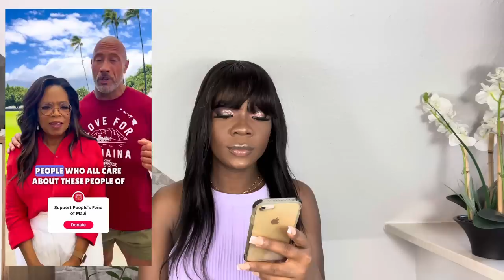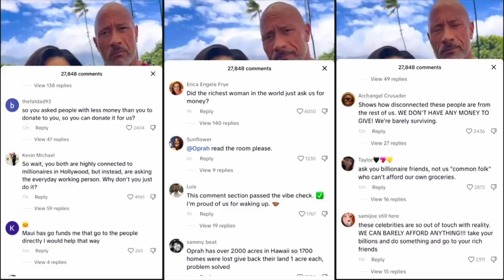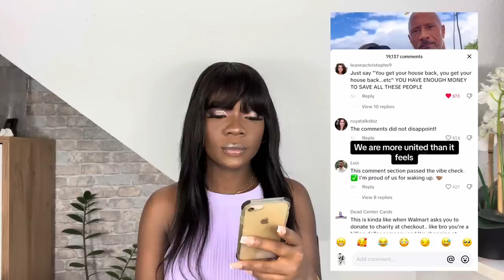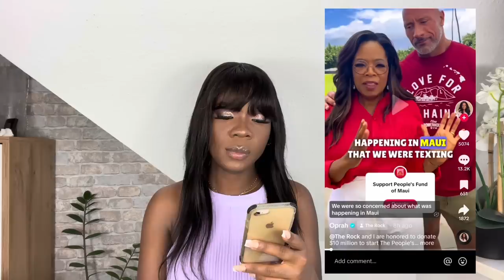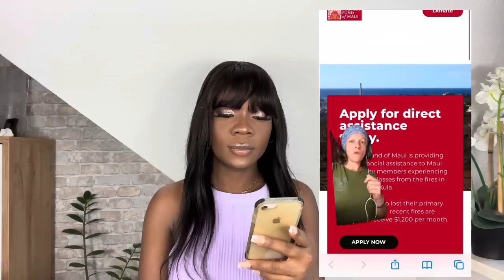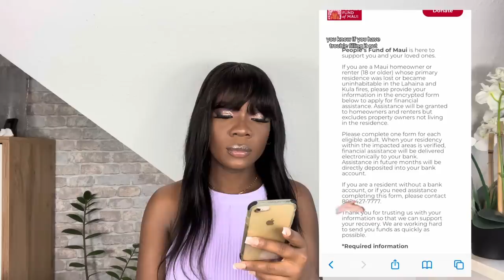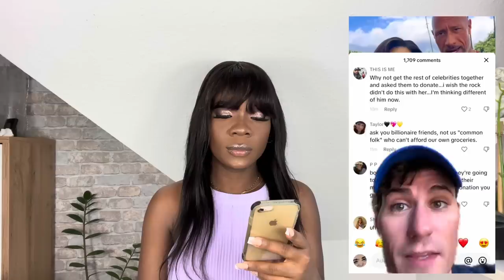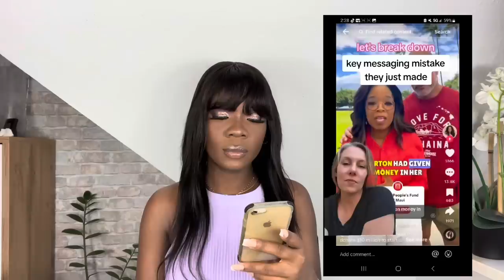Tiktok Reactions To Oprah Winfrey And Dwayne (The Rock) Johnson | Jenny O